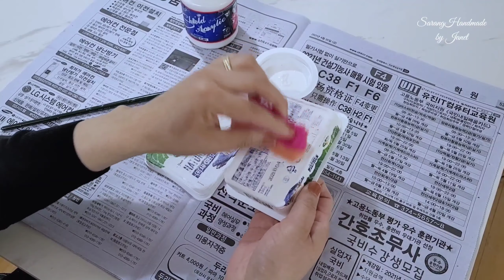Recicla Envases de Plástico con Estilo! Idea Fácil y Divertida para Hacer Ambientador Aromático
En el vídeo de hoy les comparto esta increíble idea hecha con un Envase de Plástico.
Este es un envase de crema de queso pero también puedes utilizar otro envase con tapa.
Le puedes dar muchos usos, en esta ocasión he hecho un lindo Ambientador con ello.Te va a encantar recrear esta idea ya sea para tu hogar o para regalar. 😉

Cualquier duda o sugerencia, me puedes escribir dejandome tu comentario bonito,  estaré muy feliz en comunicarne contigo y poder ayudarte, tu respuesta es muy valiosa para mi 😉

Reduce ❤ Reutiliza ❤ Decora ❤
con SarangHandmade by Janet🌹❤

para ver más videos de IDEAS para DECORAR tu HOGAR, DIY, Manualidades hechos con MATERIALES RECICLABLES, REUTILIZABLES y mucho más aqui en SarangHandmade by Janet 💖🌹
Recuerda Activar la campanita y así nunca te perderás ningún video nuevo😉

Recuerda que cada proyecto que hagas es ÚNICO  y ESPECIAL
¡Bendiciones y nos vemos en el siguiente video!